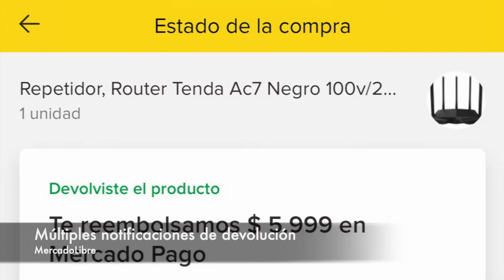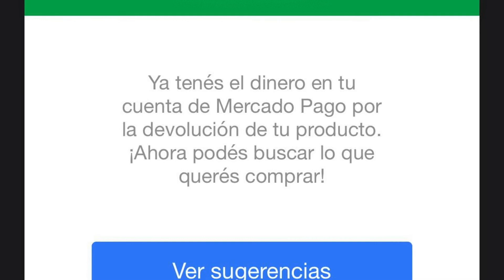Tutorial: Devoluciones MercadoLibre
En el siguiente video les enseño paso a paso cómo hacer una devolución de compra en MercadoLibre en los plazos establecidos (30 días luego de efectuada la compra).